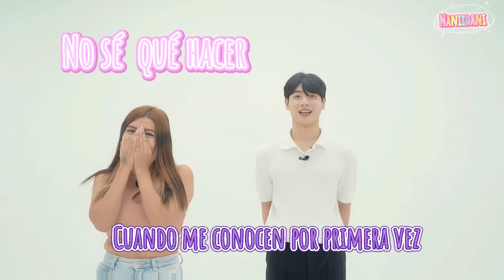¿Qué pasaría si mi amiga latina se encuentra con un guapo coreano en una cita a ciegas? 🤔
Hola chicos ♡ Aquí otro capitulo del DREAMTEAM PROJECT 💕 GRACIAS

Si desean ser parte y viven en Corea recuerden enviar sus datos a mi instagram ➡️ @dani_cy1

Seungjunie Instagram ➡️ @seung_jun_park

Míriam instagram➡️ @miriam.ocean

Woong instagram ➡️ @xoiox_02